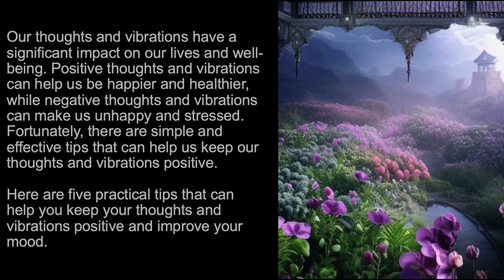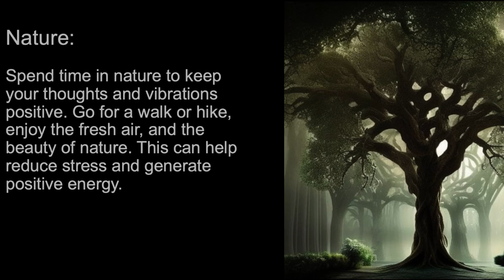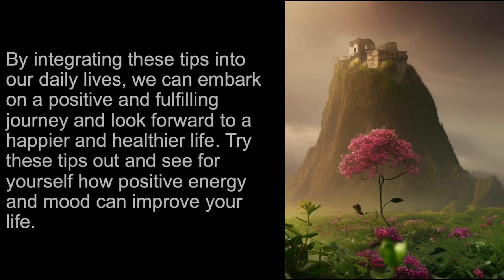A Happy Mind: How to Keep Your Thoughts and Vibrations Positive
Our thoughts and vibrations have a significant impact on our lives and well-being. Positive thoughts and vibrations can help us be happier and healthier, while negative thoughts and vibrations can make us unhappy and stressed. Fortunately, there are simple and effective tips that can help us keep our thoughts and vibrations positive.

Here are five practical tips that can help you keep your thoughts and vibrations positive and improve your mood.

Good Energy: Surround yourself with positive energy by spending time with people who make you happy, visiting places that inspire you, and engaging in activities that bring you joy. This can help keep your thoughts and vibrations positive.

Exercise and Sports: Exercise and sports can help reduce stress and release positive endorphins. Regular physical activity can help keep your thoughts and vibrations positive.

Music and Art: Music and art can help create positive vibrations. Listen to music that makes you happy or view artwork that inspires you. This can help keep your thoughts and vibrations positive.

Nature: Spend time in nature to keep your thoughts and vibrations positive. Go for a walk or hike, enjoy the fresh air, and the beauty of nature. This can help reduce stress and generate positive energy.

Mindfulness: Practice mindfulness by focusing on the present moment. Be present and aware of your thoughts and feelings without judging them. This can help reduce negative thoughts and vibrations.

By integrating these tips into our daily lives, we can embark on a positive and fulfilling journey and look forward to a happier and healthier life. Try these tips out and see for yourself how positive energy and mood can improve your life.